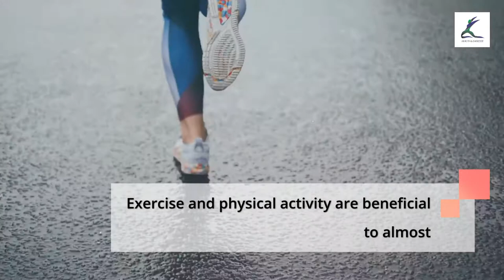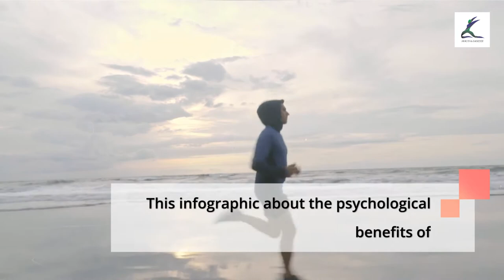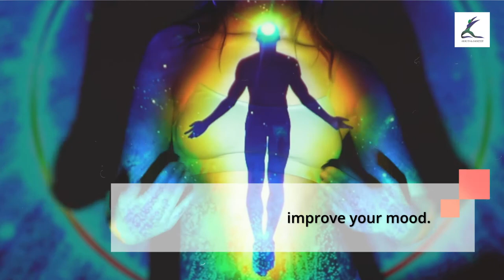Life benefits of exercises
Walking is a totally free, easy exercise that requires little effort, and benefits not only your physical but also your mental well-being. If you’re looking for a simple yet very effective way of losing weight and improving your overall health, walking is something just for you.
People who are physically active throughout their life are much less prone to this disease than those who have a more sedentary lifestyle. And that’s because they have more volume in their hippocampus, the part of the brain responsible for verbal memory and learning.
A daily half-hour walk helps avoid serious problems, like coronary heart disease to name one, by lowering high blood pressure and cholesterol levels and improving blood circulation. Because of better-quality and deeper breathing, some symptoms associated with lung disease can show significant improvement thanks to walking.
Muscle tone and weight loss is also totally achievable through simple walking. Find your optimal pace, but don’t break out into a jog. This sort of speed walking is low impact and doesn’t require any recovery time, which means no sore muscles to keep you from getting out and walking the next day.
The Arthritis Foundation recommends at least 30 minutes of moderate walking a day to reduce pain, stiffness, and inflammation in the joints. Building strong bones will help you prevent osteoporosis and reduce bone loss. Walking contributes to better blood circulation within the spinal structures, pumping important nutrients into the soft tissues and improving posture and flexibility, both of which are vital for a healthy spine.
A group of researchers at Iowa State University worked with hundreds of college students. Walking changed their mood for the better, even though no one warned them it could do so.
If you still don’t feel motivated enough to start walking for your health, try joining a class or find a buddy who also wouldn’t mind getting all the benefits of walking. Another idea could be to hire a personal trainer.